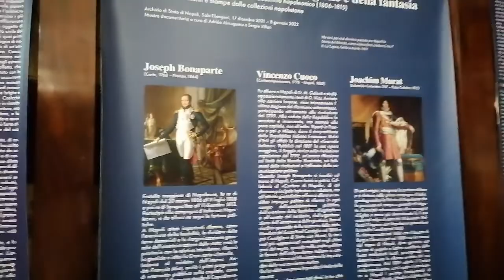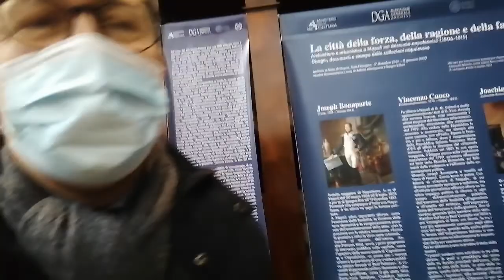Archivio Na. La città della forza ragione e fantasia.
video saraci